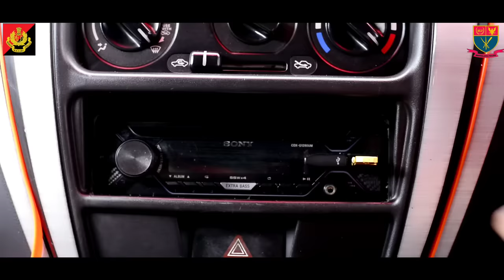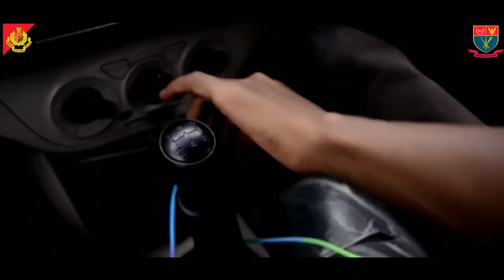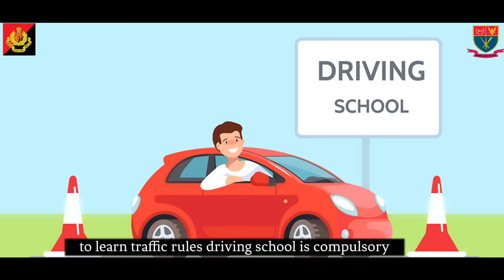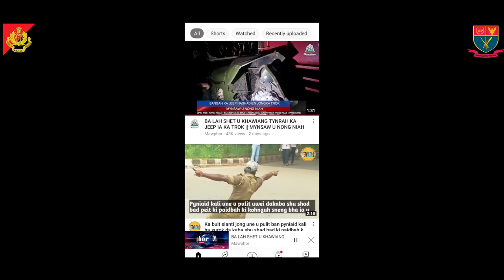Ñiah mynri iaki kali//Drive Cautiously//by WKH Police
This video song is part of Meghalaya Golden Jubilee Celebration program 2022 at West Khasi Hills District head quarter. This video song aims at creating general awareness to public, especially of the Local Area, regarding the importance of Responsible driving so as to avoid unnecessary Road accidents which are very common currently. The song is in Local Dialects along with English Subtitles.

West Khasi Hills Police & District Administration of West Khasi Hills District
Presents ‘Ñiah mynri їa ki Kali’

Conceptualized & Composed by  Jose Thongni
Singer: Glikarius Lyngdoh
Music arrangement and recorded: by Glikarius Lyngdoh
Back up singers: Damian J Jyrwa & Jose Thongni
Video by PHL entertainment

1. Shri. P.D. Sangma MCS, I/C DC WKHD
2. Shri. H.G. Lyngdoh, IPS, SP of WKHD

Video song initiated by Sir Orville Isaac Massar, DSP Wkh

Supported by District Administration WKHD as part of Meghalaya Golden Jubilee celebration program 2022
Produced by: West Khasi Hills Police & District Administration of West Khasi Hills District